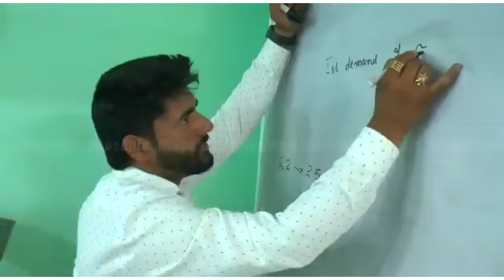BJP Chief Ravinder Raina says Gh nabi AZAD Sach bol rha hai 370 nhi milega : Gujjar BJP KI JAAN HAI